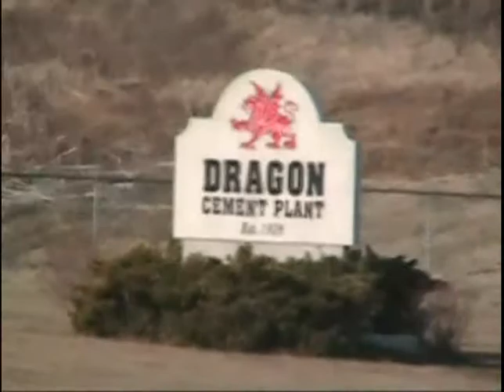Dragon Cement Dust Video #3 03-27-08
ATTEMPTED CONCEALMENT OF TRUTH BY DRAGON- (Lying about creating fugitive dust and leachate locations):

So if Dragon "Distorts the truth" about the above, what else may they be "hiding" from Officials???

SEE DRAGON CEMENT INDEX FOR PHOTOS, TEST RESULTS, INFORMATION AND MORE

DIOXINS AND FURANS ACCUMULATE IN SOIL, WATER, THE FOOD CHAIN, AND REMAIN FOR A VERY LONG TIME IN THE ENVIRONMENT:

More continuing air particulate pollution, courtesy of Dragon Cement, LLC.  Just can't get enough of that clean air!  Take a deep breath!

"It is our duty as Human Beings to protect what provides for us, Mother Earth." ~scdarney